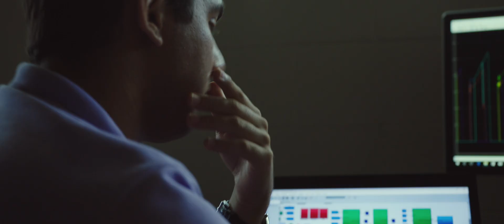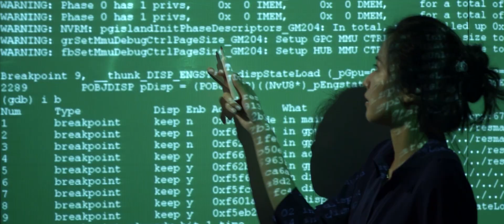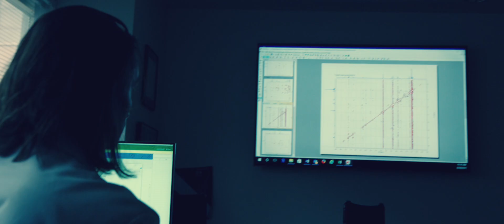Groundbreaking Announcement: UF + NVIDIA AI Initiative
We proudly announce an ambitious public private partnership that will make the University of Florida home to higher education’s most powerful AI supercomputer.

Made possible by UF alumnus Chris Malachowsky and powered by Nvidia, the leading technology company that he cofounded, this Artificial Intelligence initiative is a breakthrough that accelerates our land grant mission, and amplifies our impact across the full spectrum of our enterprise.

This incredible gift — a validation of our aspirations of becoming a top 5 public university — enables UF to integrate AI across its curriculum, create equitable access to AI technology, bolster state industry, and create robust economic growth.